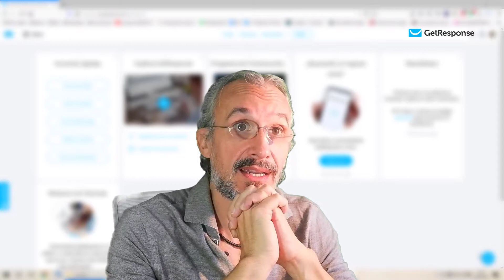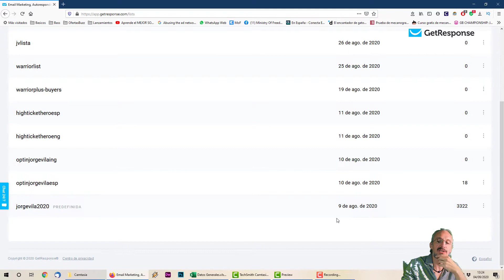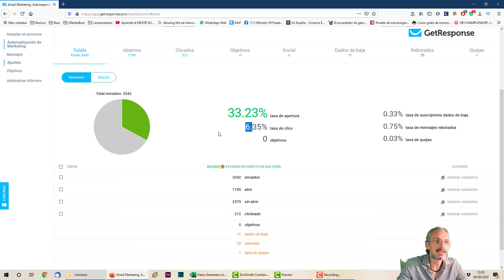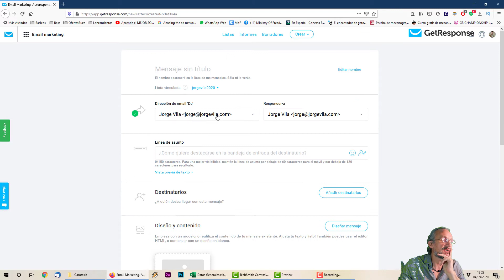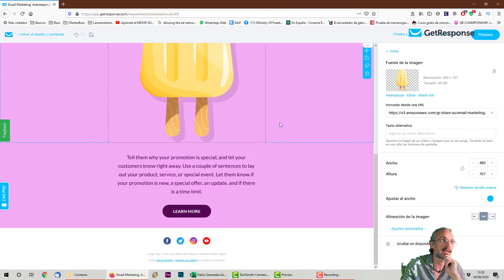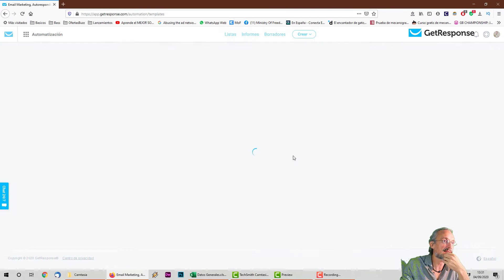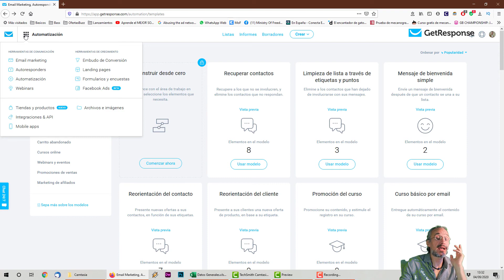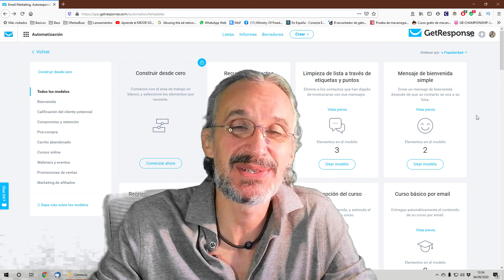GetResponse, bulk mailer for marketing. Worth?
GetResponse is a complete email management system for mass mailings, email automation and accumulates statistics about sendings.

It allows you to create forms, landing pages and all kinds of related services.

Take a look at the video and tell me what you think.

00:00 Intro
00:58 Inside GetResponse
2:38 Deliverability
5:22 Building new e-mails
6:53 Autoresponders
7:26 Automatization
9:22 Final Evaluation and discount